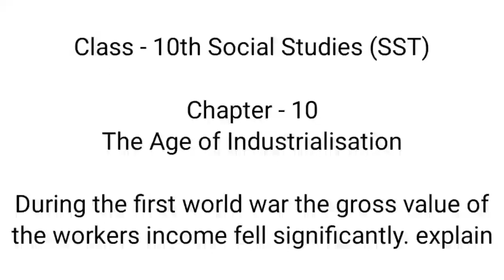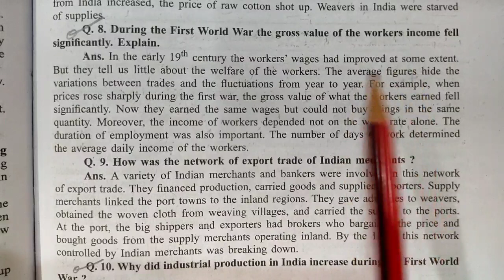during the first world war the gross value of the workers income fell significantly explain | sst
Key Areas Covered in this session:
1. during the first world war the gross value of the workers income fell significantly explain

during the first world war the gross value of the workers income fell significantly explain
during the first world war the gross value of the workers income fell significantly explain in hindi
during the first world war the gross value of the workers income fell significantly
during the first world war the gross value of the workers income fell significantly in hindi